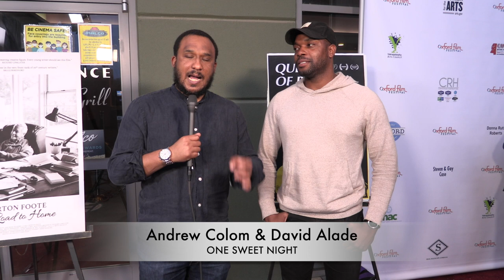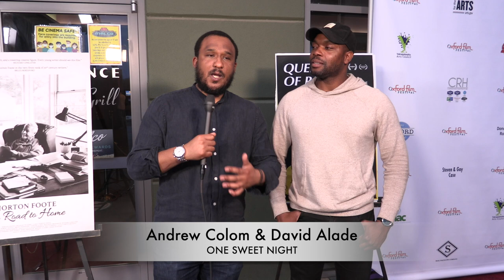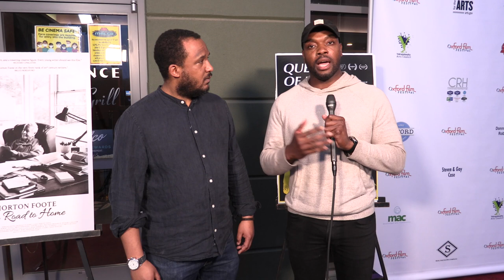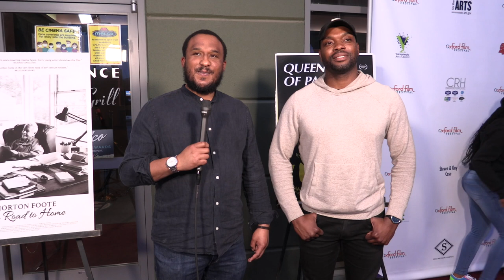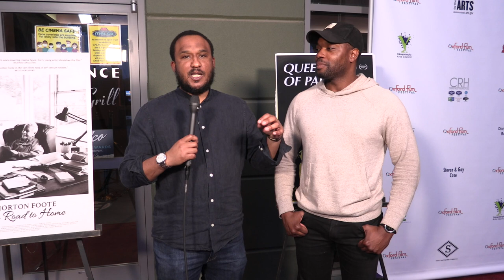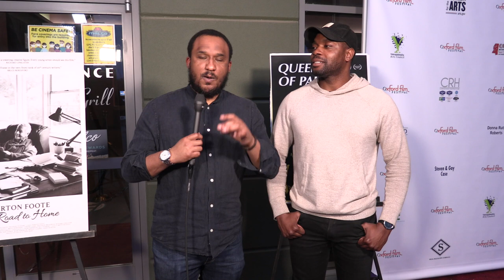Andrew Colom & David Alade | ONE SWEET NIGHT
Filmmakers Andrew Colom & David Alade walk the red carpet at the 2021 Oxford Film Festival in Oxford, MS.  Their film ONE SWEET NIGHT is a short film based on the tragic true story of Doctor Ossian and Gladys Sweet, a prominent young Black couple in 1920's Detroit.